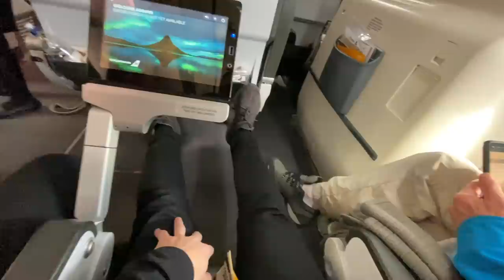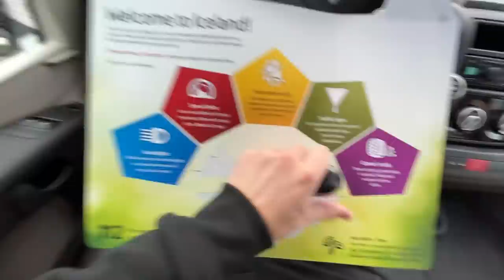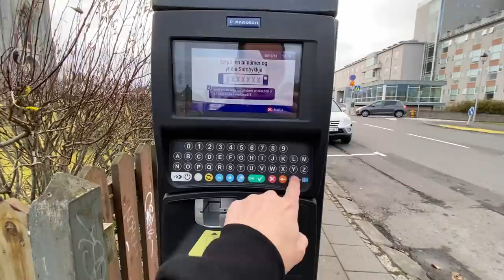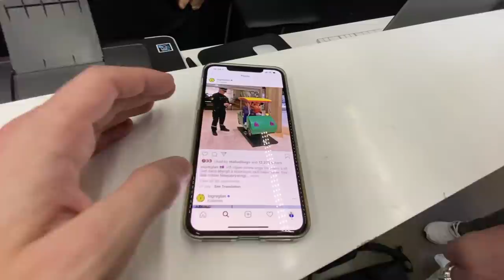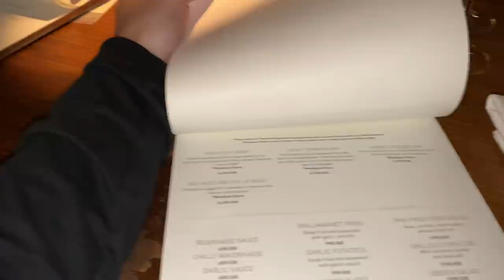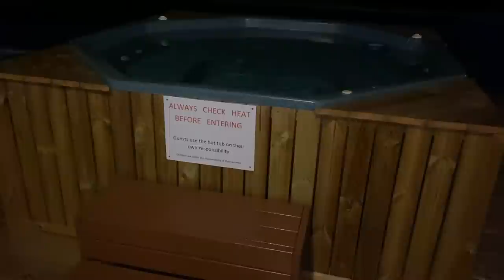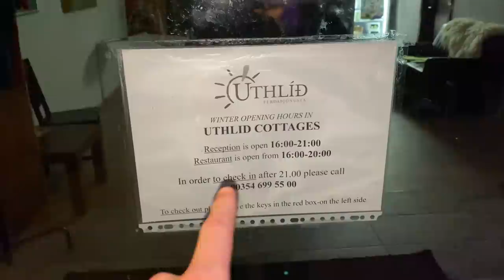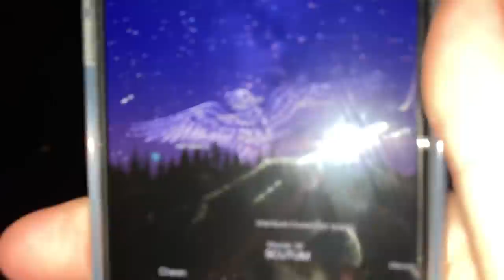The Start of my BIGGEST ADVENTURE EVER!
I welcome you all on this week long journey with me to an unknown yet beautiful world!
On this trip I’m trying to encourage others to get out there & experience the world! That message is always put out there with what I wear 🤟 Grab yourself a Syndicate Original Shirt & get out there!
Joined with me on my adventures, (go follow them)